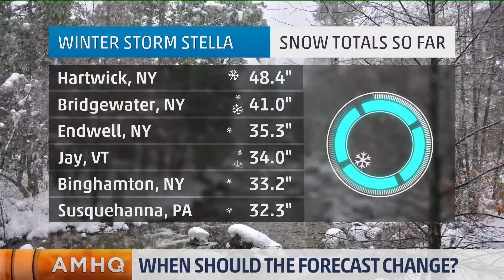When Should We Change the Forecast?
What goes into calling a forecast a bust and how does public safety play into the messaging you get during a storm? Jim Cantore and Stephanie Abrams chat with NWS Chief of Forecast Operations, Greg Carbin, about Winter Storm Stella.